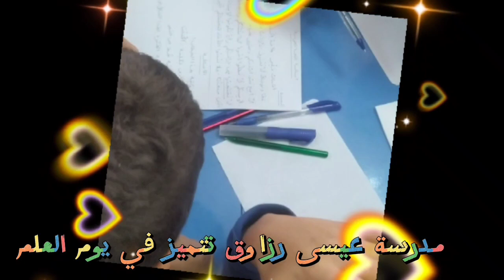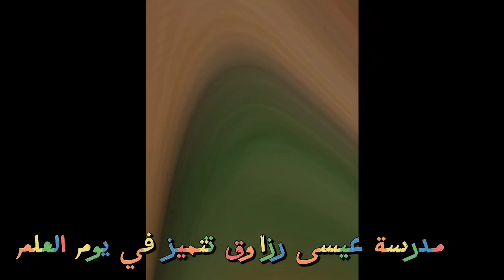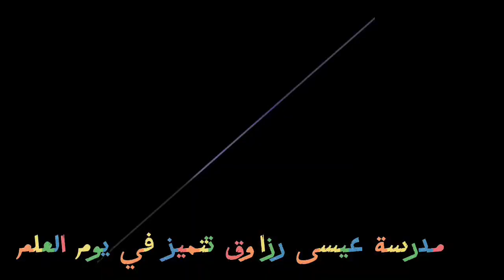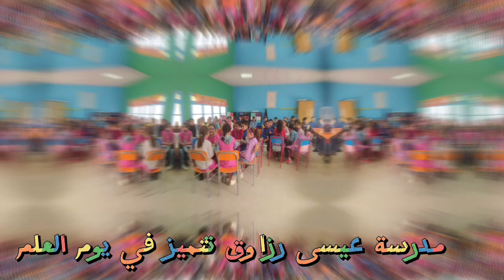احتفالية 16افريل 2023يوم العلم مدرسة عيسى رزاوق تتميز